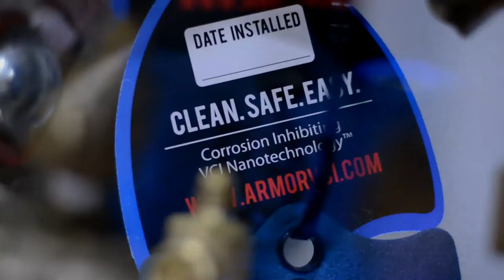Corrosion Inhibitor: ARMOR Shield™ CF33 Corrosion Inhibiting Emitter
Armor Protective Packaging are the experts in Rust Prevention And Treatment. Our new ARMOR Shield™ CF33 Corrosion Inhibiting Emitter is ideal for enclosed non-ventilated areas such as electrical cabinets, HVAC rooms, control boxes, utility boxes, gun cabinets, or export containers. It is also effective where other VCI packaging materials are not possible or practical such as returnable trays, containers or long-term storage applications. The Shield has a controlled emission rate, which offers even and continuous protection.

Armor Protective Packaging® is an international corrosion management systems and corrosion inhibitor provider with global reach and a proven, world-class reputation for quality and service.
ARMOR provides clean, safe and easy corrosion management products and cost-saving corrosion management systems that prevent and remove rust.
“To Serve and Preserve” describes all ARMOR personnel, VCI corrosion inhibitor products, and corrosion management systems experts.
ARMOR is your partner in innovating specific corrosion management and corrosion inhibiting solutions. ARMOR VCI (vapor corrosion inhibitor) products decrease the rate of attack on metals and prevents metal corrosion.
Corrosion (most commonly known as “rust”) is a costly waste of time and money and corrosion inhibitors retard and slow down corrosion.
ARMOR VCI (vapor corrosion inhibitor) products decrease the rate of attack on metals and prevent metal corrosion.